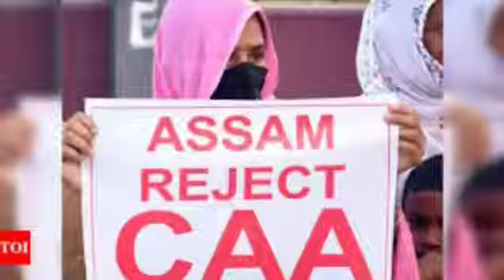শিলচর, করিমগঞ্জ, হাইলাকান্দি দারুন খবর Silchar karimganj hailakandi bangla news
silchar news